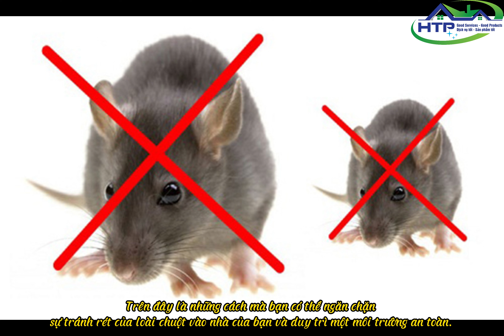Chuột đang ẩn náu ở đâu???|HTP HẢI DƯƠNG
Trong video này, chúng tôi sẽ nêu ra tại sao chuột có thể ẩn náu trong nhà của bạn và cách phòng ngừa hiệu quả để bảo vệ ngôi nhà của bạn khỏi họ.
Trong video ngắn gọn này, chúng tôi sẽ giải thích lý do tại sao chuột thường xuất hiện trong nhà của bạn và cách bạn có thể ngăn chúng xâm nhập. Chúng tôi sẽ chia sẻ các biện pháp phòng ngừa dựa trên kinh nghiệm thực tế và kiến thức chuyên môn để giúp bạn duy trì một môi trường sống sạch sẽ và an toàn.